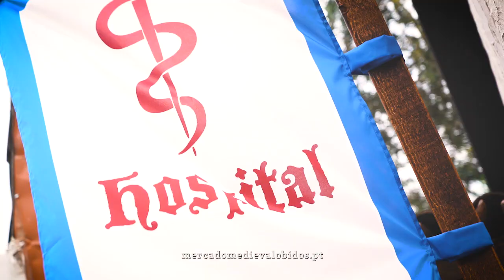Animação no Mercado Medieval de Óbidos 2019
Mercado Medieval de Óbidos 2019, com um programa muito diversificado e rico, atores, malabaristas, manipuladores de fogo e jograis num palco para mostrar as suas artes e cantorias nesta real festança, e gentis taberneiros preparam faustosos repastos que deliciam e enfartam os convivas.o no Mercado Medieval de Óbidos, de 18 de Julho a 4 de Agosto.